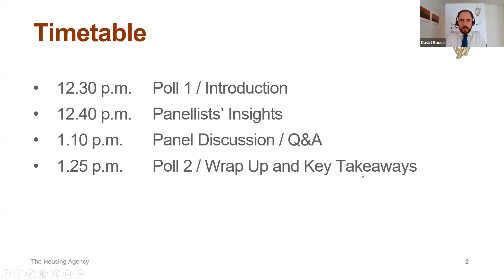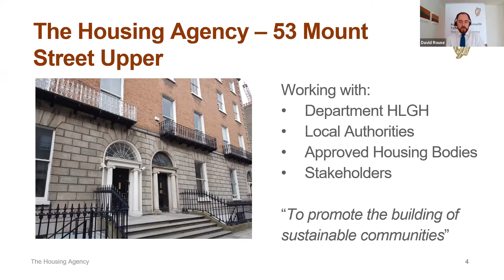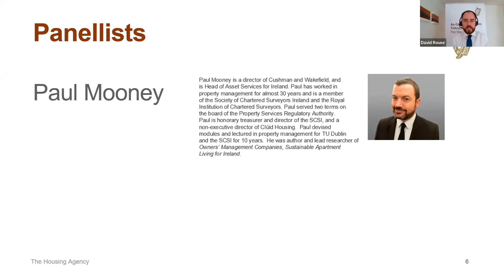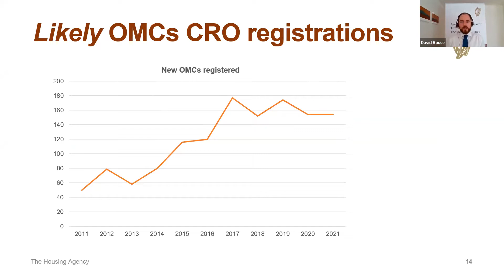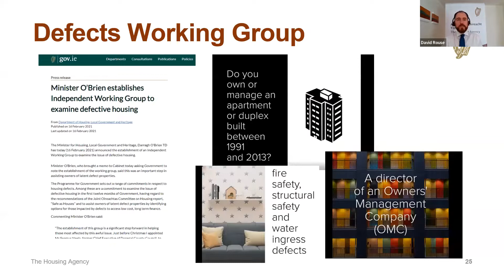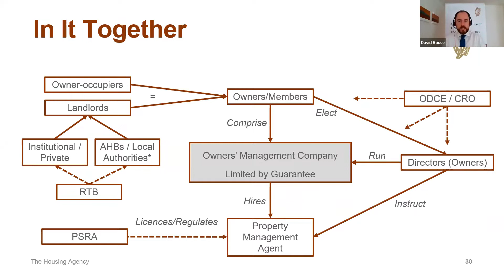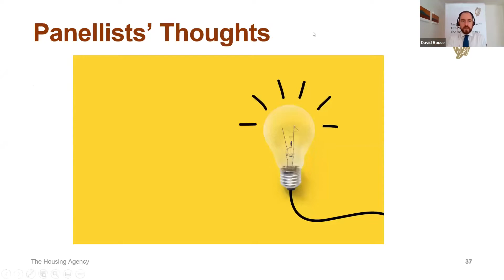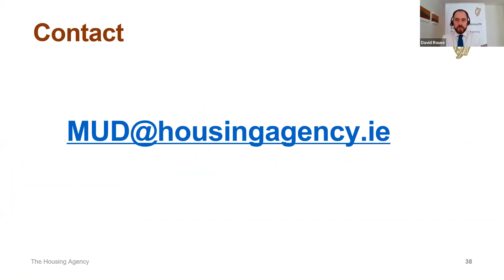Owners’ management companies- a discussion of legal reform under Housing for All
The Housing Agency in collaboration with the Law Society of Ireland presented insights on the Housing for All actions to reform owners’ management companies (OMCs).

Expert panelists explored Housing for All actions for regulation in relation to service charges, sinking funds, and dispute resolution in multi-unit developments (MUDs).

All information is correct as of broadcast date. The views expressed in the recording below do not necessarily represent the views of The Housing Agency.

Broadcast date: 4 May 2022.